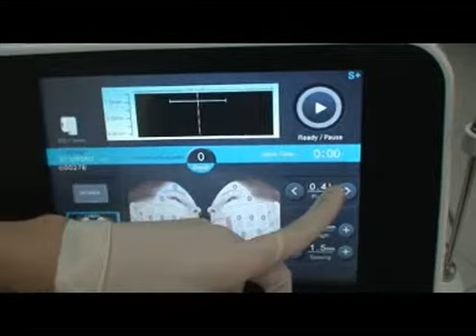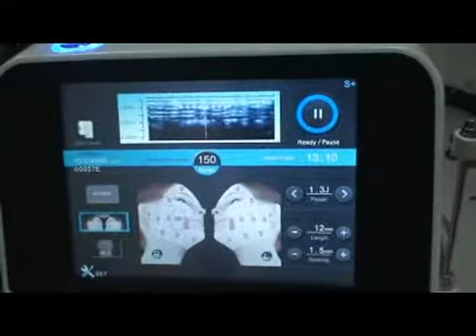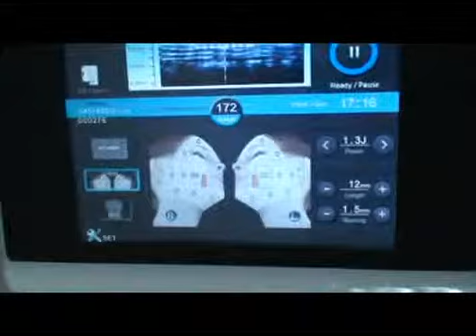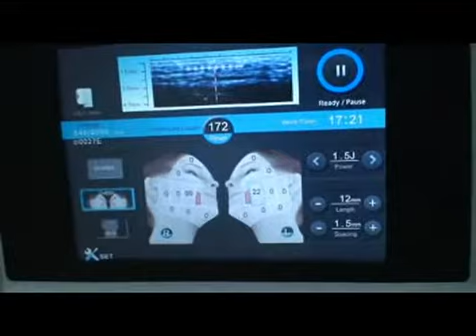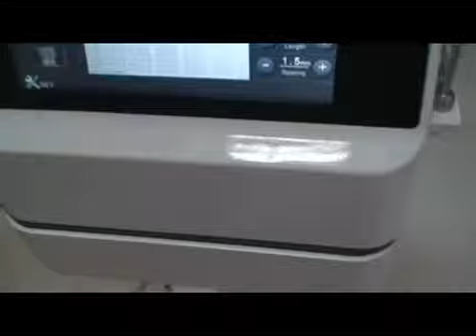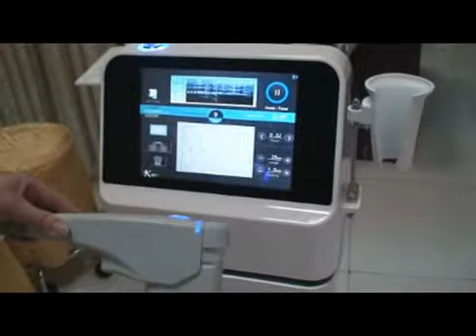BOME FU4 5 2S DS1 5mm hifu treatment